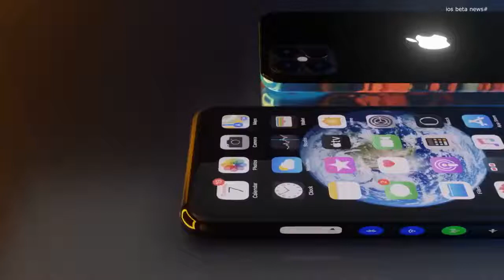INSANE iPhone trailer goes VIRAL 📽️😀